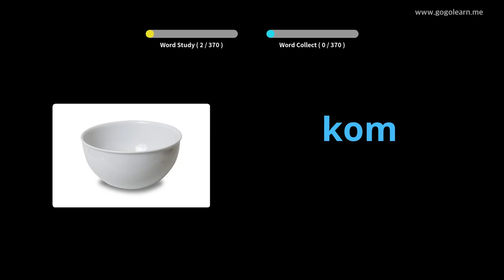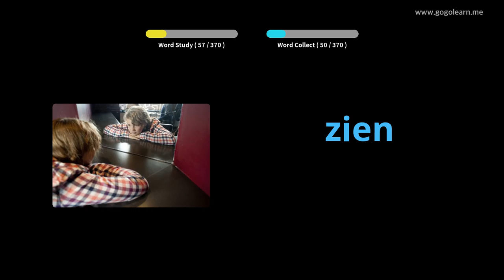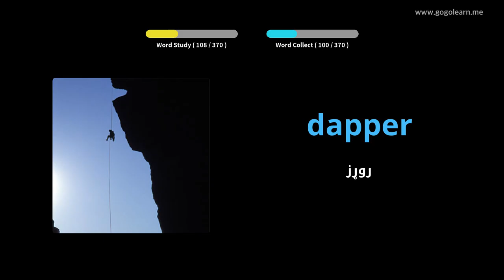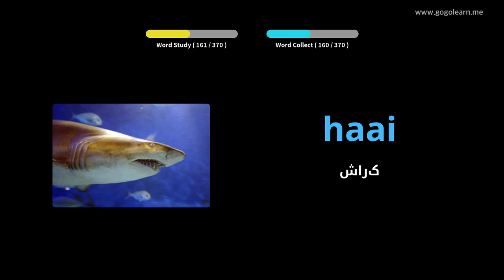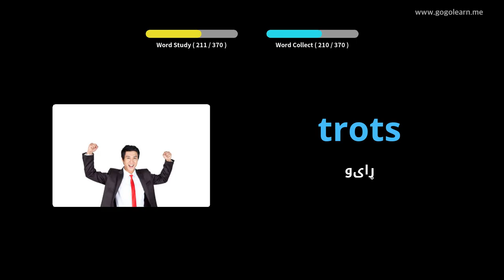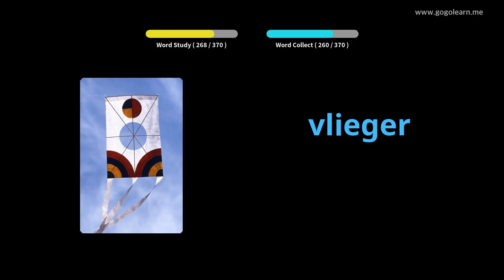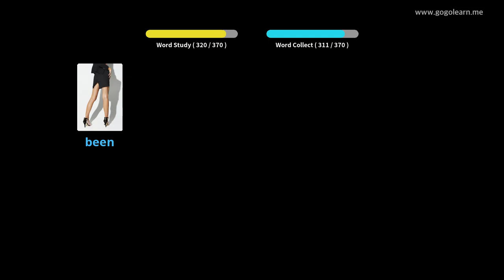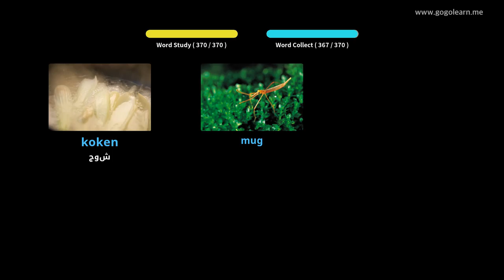د هالنډ قاموسونه لومړني ماشومان | Golearn